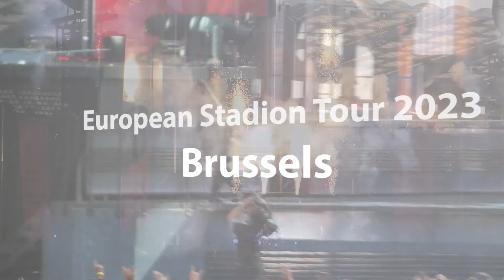Rammstein2023 Brussels 04 08 2023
Rammstein stadion tour 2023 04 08 brussels,
Recoderded with xiaomi pro 12 and lumix FZ82